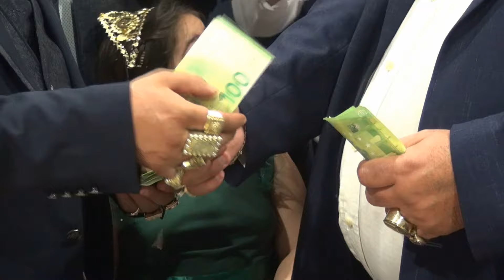Oslava Oldo 50r Kozarovce 3 časť IGOR BOSS a STANO FARKY 2024